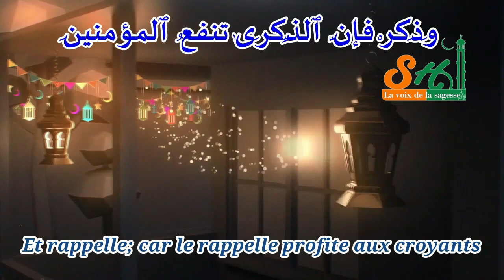Les 10 dernières nuits de Ramadan •|• Imam idriss Belem